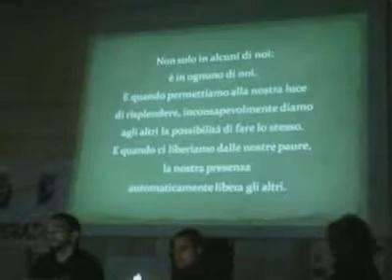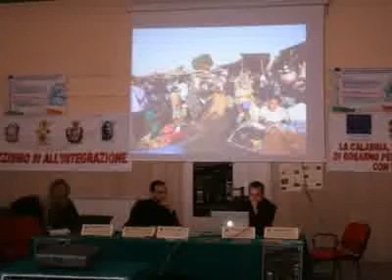Convegno Africa Nera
Martedì 24 novembre 2009, presso i locali del Liceo Scientifico R. Piria di Rosarno (RC), si è svolto un emozionante convegno dal titolo Africa nera, fortemente voluto dal Dirigente scolastico, prof.ssa Mariarosaria Russo e dal curatore e moderatore dellevento, prof. Lorenzo Pio Massimo Martino. I lavori sono stati avviati dal Dirigente scolastico che ha, opportunamente, precisato quanto sia necessario riflettere sulle, purtroppo, attuali realtà di sottosviluppo ed emarginazione che vive il popolo africano. Unampia analisi, la prof.ssa Russo, lha rivolta alla piccola comunità africana che insiste nel territorio rosarnese, molto spesso sfruttata e portata al limite della schiavitù, oggetto di non poche polemiche, ma anche di inequivocabili segni di solidarietà come le iniziative di integrazione che proprio listituto R. Piria ha realizzato e con successo, in questi anni.
Il professore Martino, sposando le coraggiose affermazioni del Dirigente scolastico, ha incalzato lo spinoso argomento dichiarando alla platea, composta per lo più dai giovani discenti dellIstituto, che, molto spesso, si rimane schiavi anche solo culturalmente, con notevoli implicazioni di ordine sociale. Il male più diffuso, infatti, è lignoranza che, come è noto, rende luomo schiavo, sia che abbia la pelle chiara o scura. La mancanza di informazioni, come quella legata ai diritti personali dellindividuo, non permette la propria difesa sociale.
Il moderatore ha poi presentato il lavoro del professore e fotografo freelance Giuseppe Cassalia: uno straordinario reportage fotografico, realizzato a luglio di questanno, in Uganda. Partendo dalla capitale, Kampala, fino ai sobborghi della periferia. Il tutto commentato dallo stesso autore che ha intrattenuto la platea con una serie di considerazioni, animando un felice dibattito partecipato con gli studenti.
È il turno della prof.ssa Concetta Pollidori che, con una voce fuori campo, ha incantato gli astanti recitando una poesia di Nelson Mandela mentre scorrevano immagini, proiettate sul grande schermo. Sempre la stessa, ha coordinato un filone di ricerca dal titolo Viaggio in versi per l'Africa, allinterno del quale si sono misurate Federica Lamanna, Cristina Larosa ed Elisabetta Marzialetti, della classe IV A, che hanno recitato passi dei poeti africani come Aimè Cèsaire e
In ambito letterario, si è mossa la straordinaria testimonianza della prof.ssa Ivana Malara, che ha sapientemente proposto, allattenzione dei presenti, la figura poetico-civile di due donne africane, ambedue premio Nobel per la letteratura, con un motion visual dal titolo: Muse africane: Nadine Gordimer e Doris Lessing. La vita, limpegno sociale e la poesia delle due autrici, sono emerse dal lavoro multimediale della prof.ssa Malara che, nella sua relazione, ha accompagnato il pubblico in momenti di lucida attenzione sociale e a sfumature di stupefacente poesia. A coronamento di una vera e propria lectio magistralis, la prof.ssa Malara, ha poi mandato in scena la perfomance, dal titolo La complessità della dimensione clandestina, che la stessa aveva coordinato con lausilio degli alunni della V A dellIstituto (Ndjock Ngana. Gioia Zurzolo, della IV B, ha portato lesperienza scolastica delladozione a distanza come azione umanitaria di eccezionale efficacia, caldeggiando il Dirigente scolastico a riproporre liniziativa anche questanno. Proposta accettata dalla prof.ssa Russo, la quale ha anche affermato che questa iniziativa diverrà un tassello fondamentale nella nostra istituzione scolastica.
Michele Franco, Francesco Grossi, Verdiana Ieraci, Mariateresa Lombardo, Arianna Morano, Maria Carmela Pesce, Stefania Punturiero, Maria Antonia Serreti, Francesca Sorace, Anais Tropeano).
A conclusione dei lavori, il prof. Lorenzo Pio Massimo Martino, ha relazionato sulle specificità del mondo africano, la natura, i suoi uomini, centrando lattenzione sulla dicotomia paradossale di un continente tra i più ricchi del pianeta e le sue, incredibili, miserabili condizioni economico-sociali. «LAfrica di chi cantava Exodus e di chi voleva cantare This is it» è il titolo dellintervento che chiude i lavori che, lo stesso curatore, ha così commentato: Di solito sono abbastanza critico nelle mie cose, ma la giornata di oggi è stata particolarmente interessante. È stata una bella pagina di poesia, raccontata come doveva essere raccontata: con i colori dell'Africa, vista da lontano, con rispetto e la sana curiosità che può avere un fotografo appassionato. Il convegno è andato oltre le 13.00 e ha suscitato emozioni di continuo. Io, di mio, mi sono lasciato trasportare dalle immagini e dai suoni africani. Ho concluso con un breve intervento che, mi auguro, abbia fatto breccia nei cuori degli astanti. Il mio era pieno